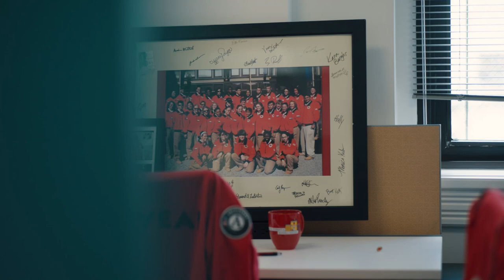More than a Mentor - Eric and Chen Reunion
City Year helps students and schools succeed, while preparing the next generation of civically engaged leaders who can work across lines of difference. Diverse teams of City Year AmeriCorps members provide support to students, classrooms and the whole school. Schools that partner with City Year are up to two to three times more likely to improve in English and math assessments, and the more time students spend with AmeriCorps members, the more they improve on social, emotional and academic skills— skills that help students thrive in school and contribute to their community.

A proud member of the AmeriCorps national service network, City Year is supported by AmeriCorps, local school districts and private philanthropy.